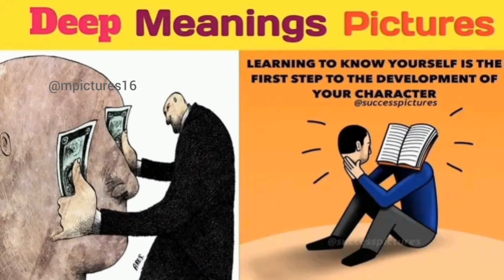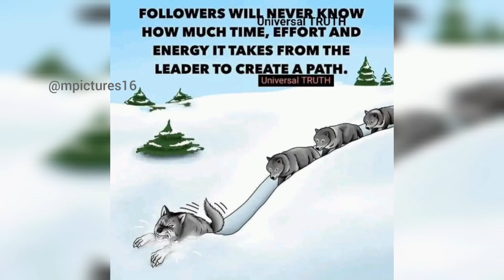Sad Reality of Modern Life. motivation meaning motivational .